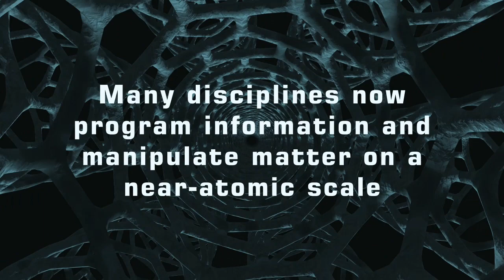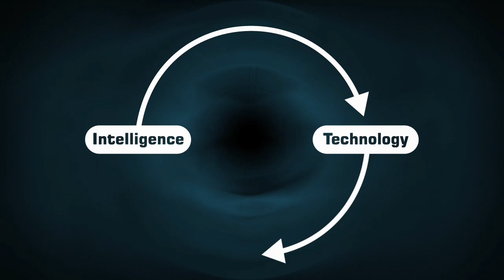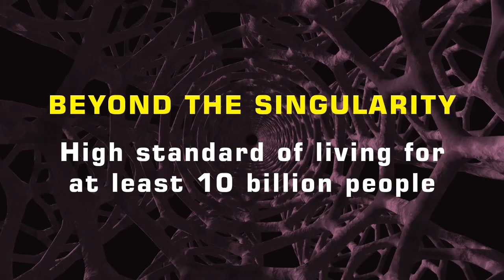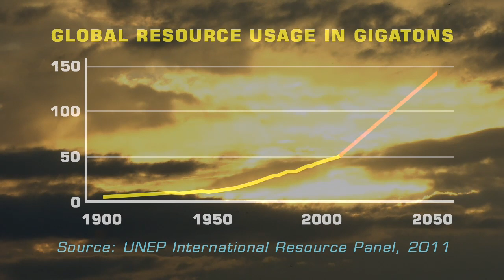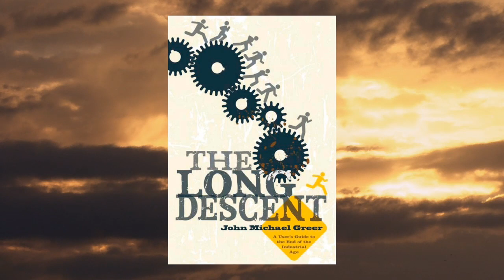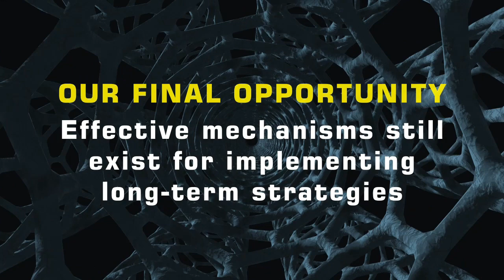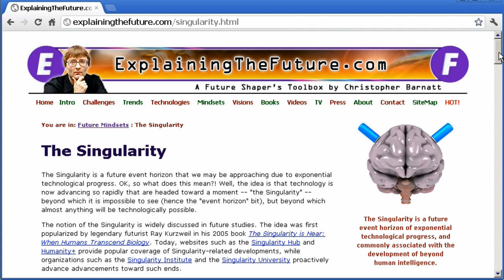Singularity or Decline?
Is a new, more prosperous age beyond a technological Singularity on the horizon? Or does human civilization now face an inevitable decline? This video by futurist Christopher Barnatt discusses the great debate at the heart of future studies.